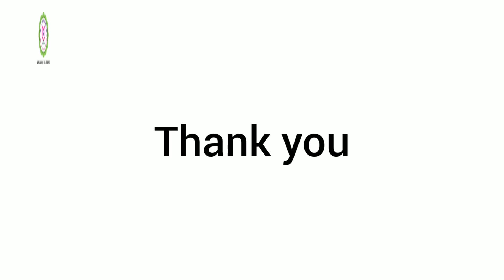MMV Science Pradhrashan'20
MM Vidyashram Enveloped Scientific Talents of its Students During Science Pradhrashan'20.
Watch to Sparkle your Scientific Quotient